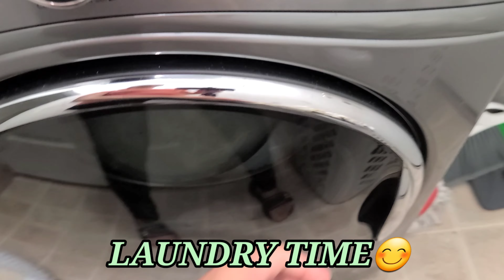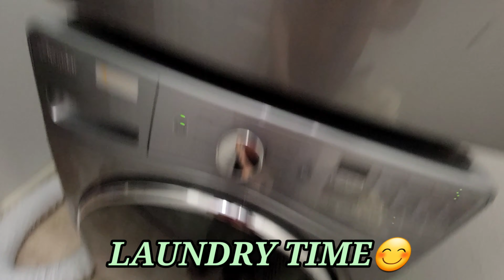Naglinis ng Buong Bahay/General Cleaning tayo mga kapatid :)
Cleaning the whole house. Ginawa ko ito every weeekend. Sobrang puyat after pero worth naman kasi magaan sa pakiramdam pag malinis buong bahay.